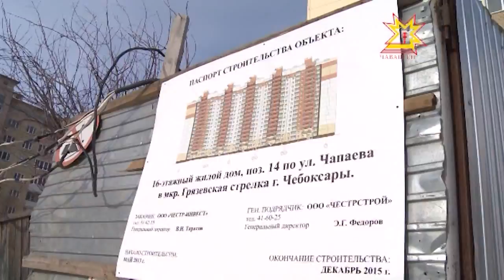Саккуна пăсакан строительство ĕçĕсене тĕрĕсленĕ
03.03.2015 Шутланă пĕр япала çинчен, туса хунă пачах та урăххине! Тĕп хулари строительство ĕçĕсене тишкерсен - çавнашкал пĕтĕмлетÿ тума пулать. Шупашкар администрацийĕ Тата хула депутачĕсем ку ыйтăва тимлĕ тишкереççĕ.